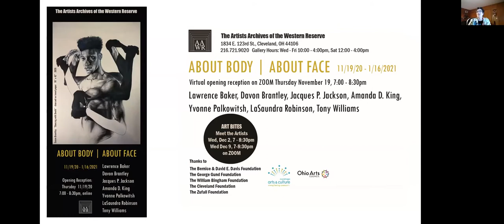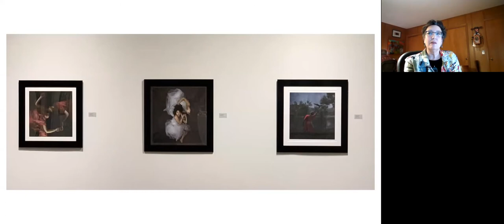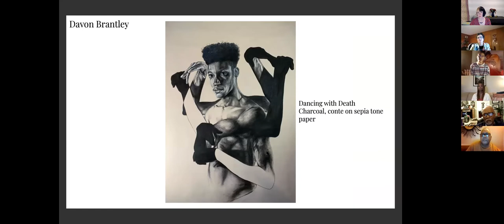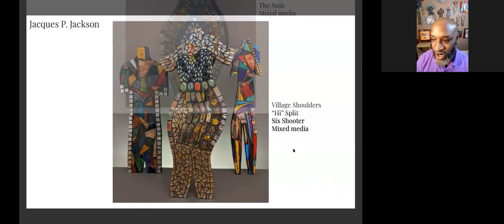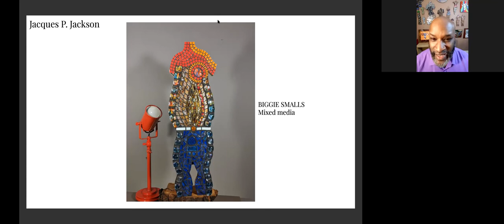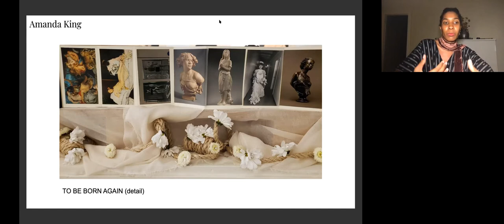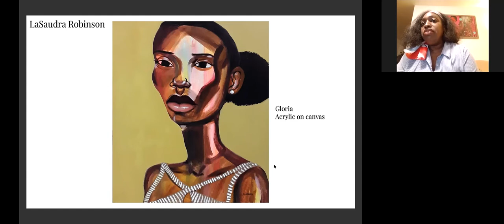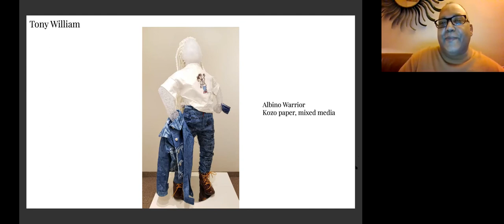About Body | About Face Opening Reception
On November 19, 2020 the Artists Archives of the Western Reserve hosted a virtual opening reception for About Body | About Face, a small-group, figurative exhibition which examines the representation of African American bodies in art and culture. Featuring Lawrence Baker, Davon Brantley, Jacques P. Jackson, Amanda D. King, Yvonne Palkowitsh, LaSaundra Robinson, and Tony Williams, About Body | About Face highlights 7 Ohio artists from the massive 2019 seenUNseen exhibition of African American Art. The show includes large scale paintings, drawings, analog photography, mosaics, and textiles, creating a compelling display which is both a meditation and celebration of black identity. For more information on artists and exhibitions, visit artistsarchives.org